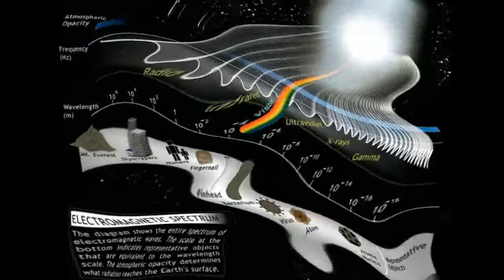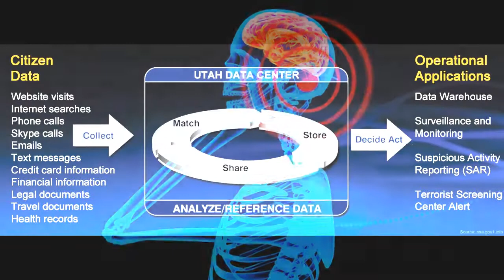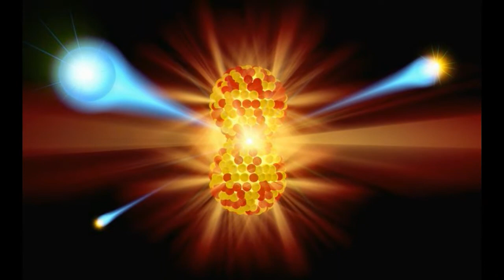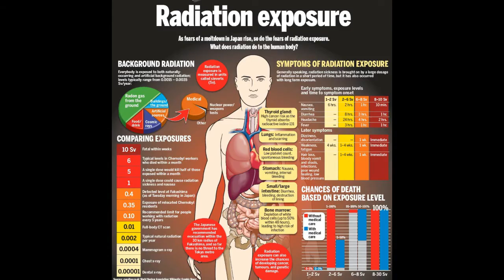Dj Marc Energy - Radiation At Dawn (2017 Dub Edit Mix)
Artist: DJ MARC ENERGY
Track: RADIATION AT DAWN (2017 Dub Edit Mix)
GENRE: BREAKBEAT /  LATE NIGHT HOUSE
The Secret Society
2017 All Rights Retained

Strictly For Promotional Use Only